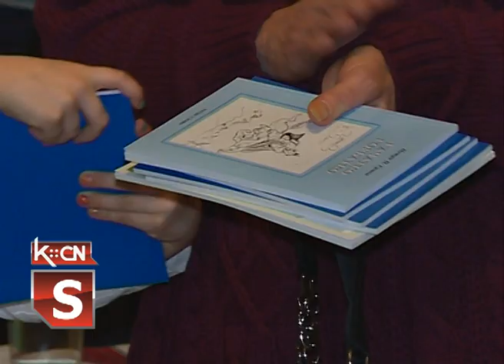Praznik Rusina u Bačincima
Nacionalni praznik Rusina 17. januar obeležen je prvi put u Bačincima uz program koji su zajednički izvela kulturno umetnička društva Đura Kiš i Ivan Kotljarevski. Program je izveden u osnovnoj školi Branko Radičević uz nastup dece i kordinaciju kancelarije Nacionalnog saveta koja je nedavno otvorena u Bačincima.